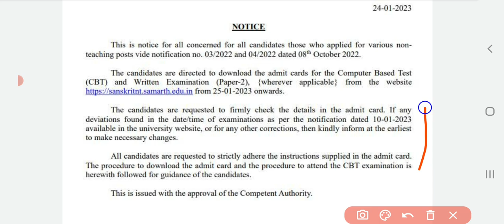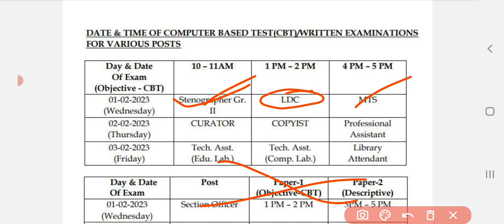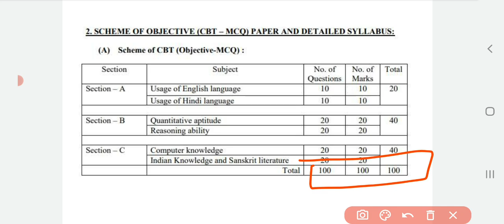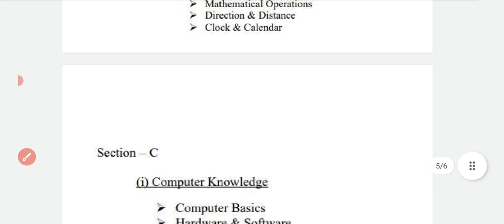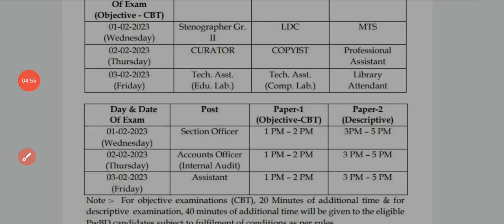central sanskrit university ldc admit card 2023 | central Sanskrit University ldc exam date 2022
central sanskrit university ldc admit card 2023 | central Sanskrit University ldc exam date 2022 | LDC Steno New Vacancy 2022 | Cental Sanskrit University LDC Online Form 2022 | CSU LDC Steno vacancy

दोस्तो नमस्कार
मेरा नाम राजन वर्मा है और मै कनिष्ठ सहायक पद पर कार्य कर रहा हूं।
मेरे इस चैनल के माध्यम से आप बहुत ही आसानी से सरकारी नौकरी से सम्बन्धित सभी प्रकार की अपडेट प्राप्त कर सकते हैं।

Rajan verma (EX- UPPCO, Junior Assistant)
LDC Steno New Vacancy 2022
Cental Sanskrit University LDC Online Form 2022
CSU LDC Steno vacancy
lower division clerk latest vacancy
csu ldc steno online form 2022
abc classes rajan,csu ldc eligibility
csu steno eligibility
csu ldc exam pattern
csu ldc age
csu ldc syllabus